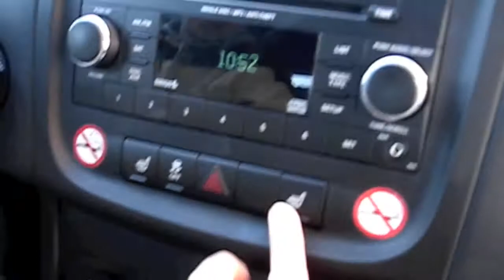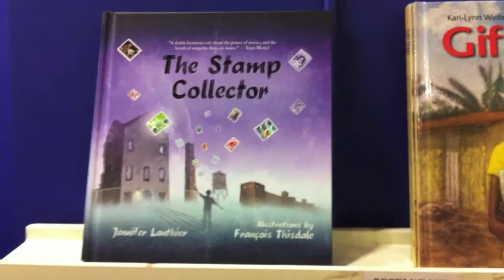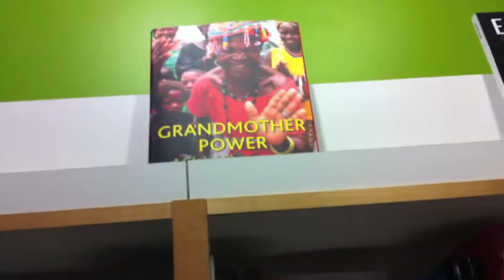Ruminating on a Sunday: On Having and Not Having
In which Ishta thinks about irony, education, and helping people in faraway places. And also eats a book.

It would mean a lot to me if you shared this one - these books deserve to be bought and read.

Order THE STAMP COLLECTOR and GIFT DAYS from Another Story Bookshop

A PORTION OF PROCEEDS FROM THE SALE of The Stamp Collector by Jennifer Lanthier and Francois Thisdale will go towards PEN Canada to aid their work on behalf of imprisoned writers. The wonderful people at Another Story Bookshop have told me that they will ship to anyone who sees this video and wants to order a copy of The Stamp Collector or Gift Days (or both!), as long as you pay the shipping. WOO-HOO! Easy peasy!